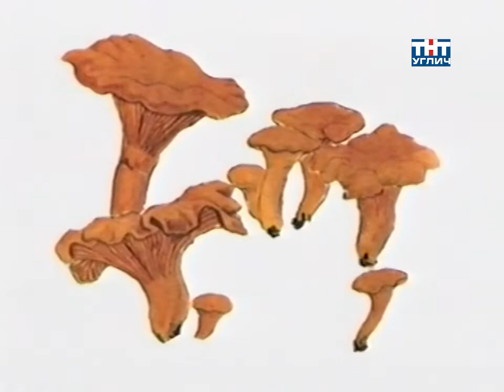У Лёвушки в гостях. Лисица | 2005